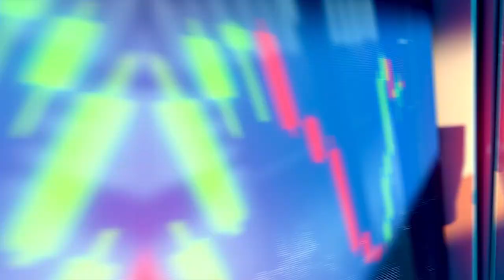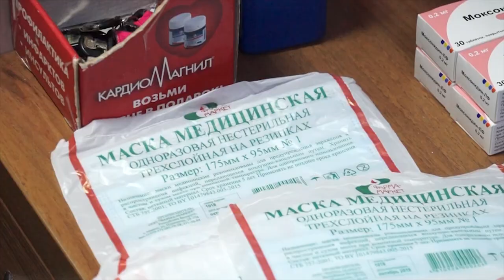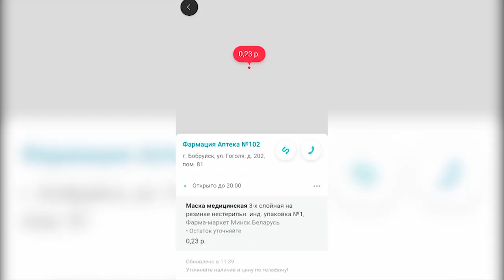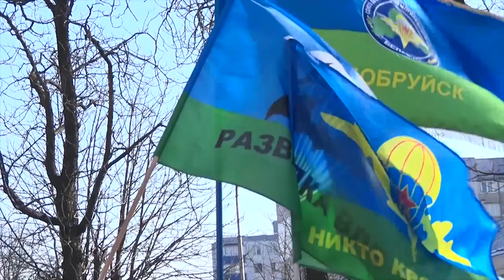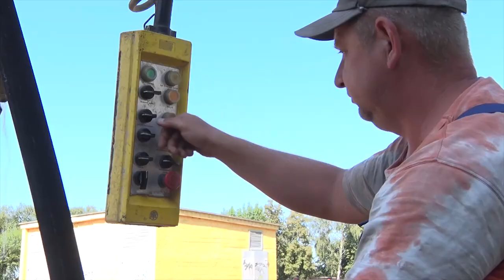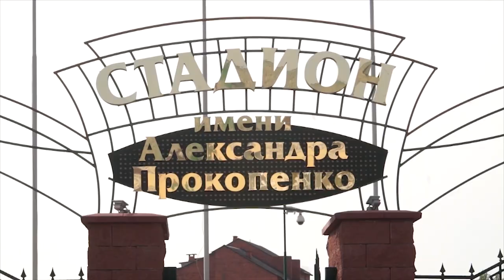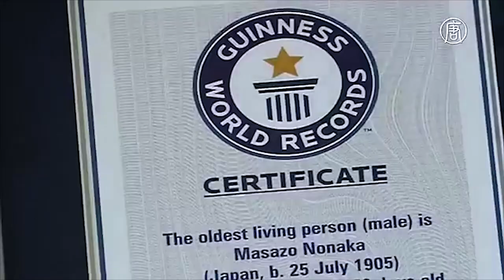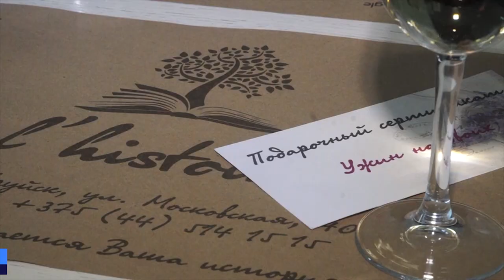ИТОГИ НЕДЕЛИ 16 02 2020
1. Ажиотаж на медицинские маски. Коронавирус вызвал повышенный спрос на средства защиты. Как обстоят дела в Бобруйске? Покажем.
2. Наша история и боль. 15 февраля 2020-го исполнилось 30 лет с момента вывода советских войск из Афганистана.
3. Оценка на уровне министерства информации. Работу медиахолдинга «Бабруйскае жыццё» отметили на областной коллегии.
4. Велодорожек станет больше. Бобруйчане сами смогут подсказать их маршруты.
5. Пронести любовь сквозь года.  Пара из Бобруйска делится секретами семейного счастья.